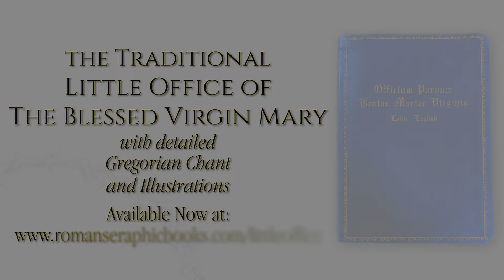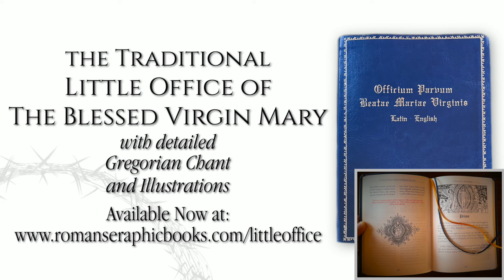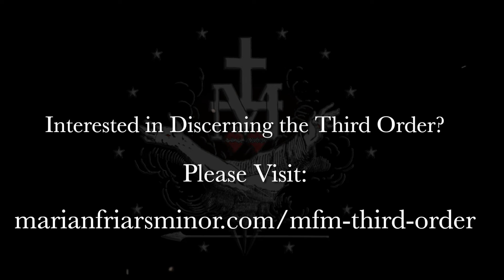Why People Don’t Convert, False vs True Zeal - Marian Friars Minor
𝐓𝐡𝐨𝐬𝐞 𝐢𝐧𝐭𝐞𝐫𝐞𝐬𝐭𝐞𝐝 𝐢𝐧 𝐭𝐡𝐞 𝐓𝐡𝐢𝐫𝐝 𝐎𝐫𝐝𝐞𝐫 𝐨𝐟 𝐒𝐭. 𝐅𝐫𝐚𝐧𝐜𝐢𝐬 𝐩𝐥𝐞𝐚𝐬𝐞 𝐯𝐢𝐬𝐢𝐭

for more Spiritual Formation from the Marian Friars Minor